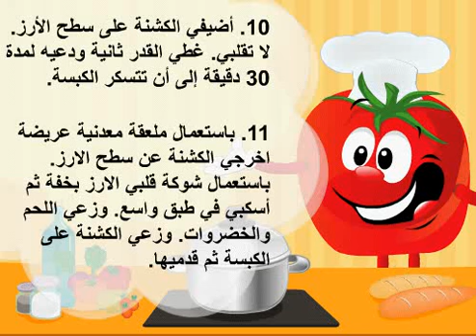كبسة الموزات بالخضراوات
الذ واشهى الاكلات